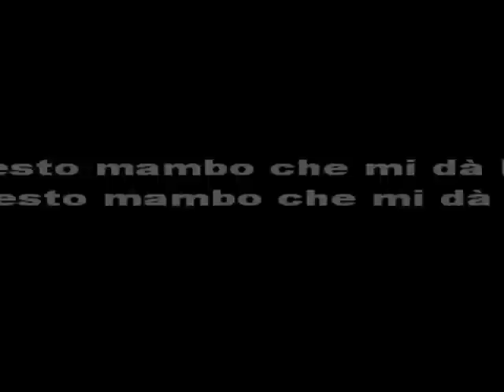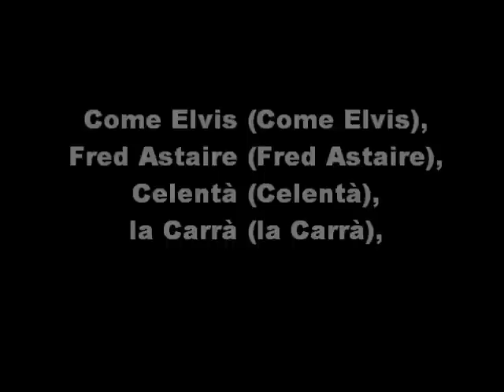" Fenomenal " (Sigla con testo)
La sigla del programma di Teo Mammucari, "Fenomenal", in onda su italia uno,
con testo.